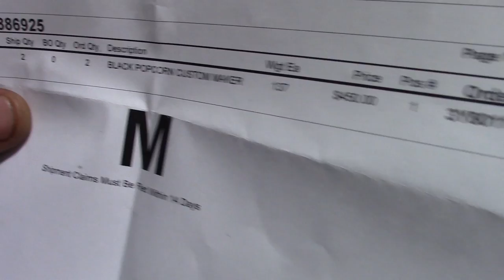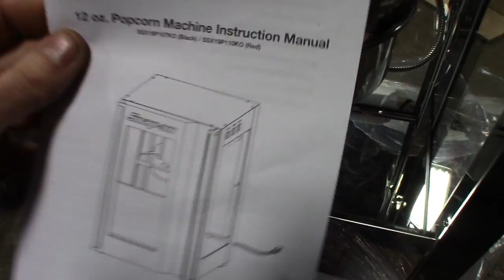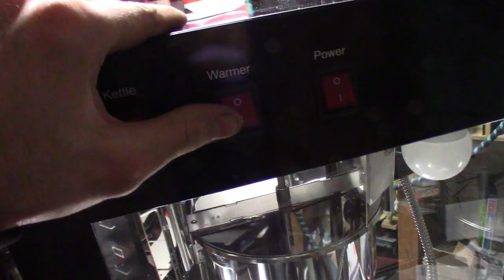What's Pop-In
I won the Snap on popcorn machine from the dream drive.
Quick unboxing and hands on.
Let's Pop and Snap some Snap On Popcorn.

I may want to win the Snap-On Fridge now.